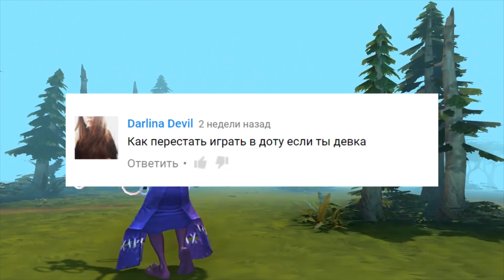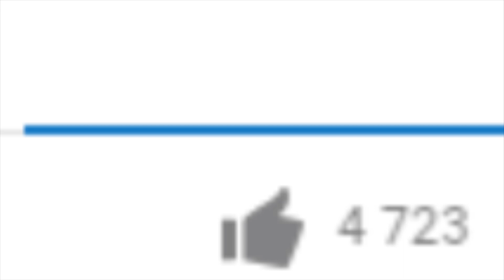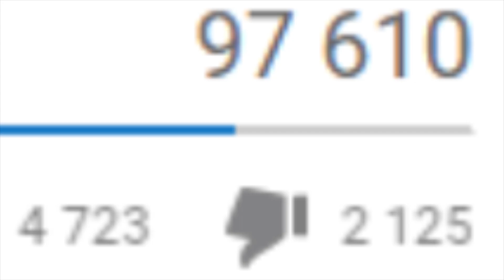ВИДЕО ДЛЯ ДЕВОЧЕК ПРО ДОТУ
Вашей лучшей благодарностью за мою деятельность будет:
Пальчик вверх этому видео ^_^

Напоминаю вам, что вся музыка, которая присутствует в моих видео, есть в нашей группе ВКонтакте

♫ Сатана Печет Блины - 8 марта